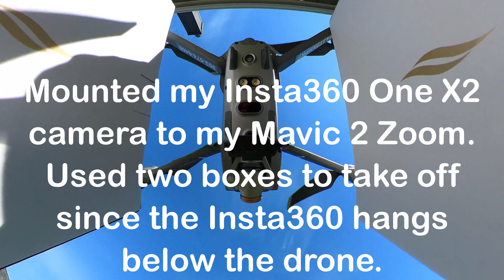Mavic 2 Zoom with Insta360 One X2 Captures Progress on New Neighborhood Construction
This is my full drone flight to capture the progress on a new neighborhood being built north of my subdivision.  I mounted my Insta360 One X2 camera below my Mavic 2 Zoom to see how it would perform.  I had to use a make shift take-off pad due to the 360° camera hanging below the drone.  I also had to try and hand catch it to land the drone.  Video is a little long.